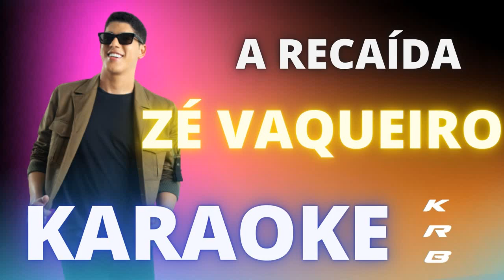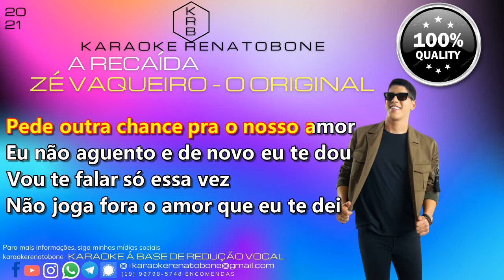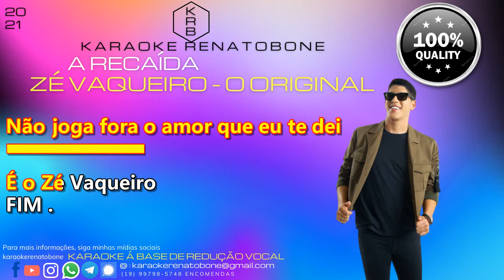A RECAÍDA - ZÉ VAQUEIRO - KARAOKE PLAYBACK INSTRUMENTAL